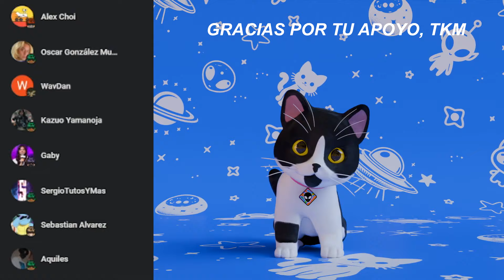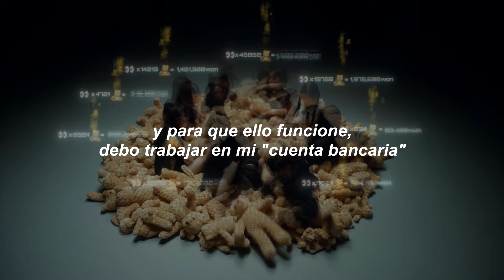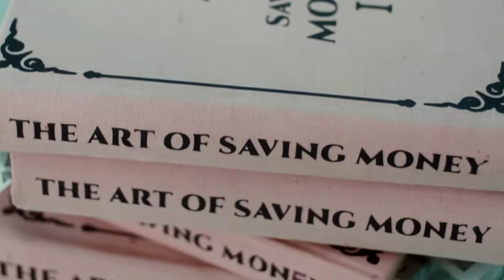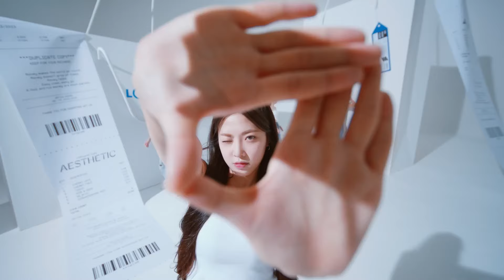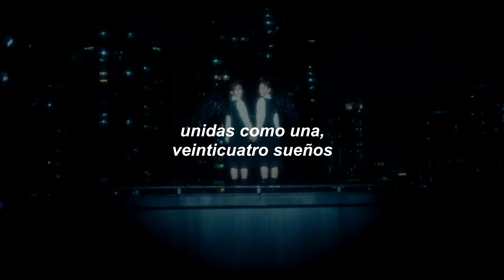La FILOSOFÍA OCULTA en tripleS : ESTOICISMO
Saludos, mis Saturnianos

Este video me ha costado más de lo usual, llevaba tiempo investigando este lore y simplemente se hace hermoso, me ha abierto los ojos a muchas cosas y por ello quería que este fuera un video bien realizado por lo especial que se volvió tripleS en mi vida, espero lo disfruten.

Recuerden que si tienen dudas, pueden dejarlas en los comentarios y yo estaré pendiente.

Hoy hemos analizado las historias de LOVElution y EVOLution, como se conectan mediante el taoismo y la filosofía estoica, ya que el estoicismo es una parte escencial de tripleS.

También revisamos Aria, y el porqué su tema principal se llama "Door", además cerramos con Girls Never Die y la historia del cuervo que revive.

                  MIS REDES⋆* ⁺⑅